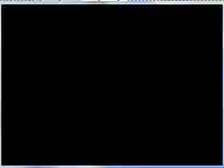Let's Play Pokemon Raptor EX: Part 63: Training... ON CLOUDS! (Part 2)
It's training... ON CLOUDS! ... How does that work, anyway?